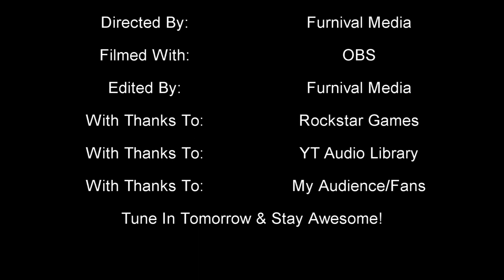Red Dead Redemption II *The Rancher* [Beyond The Ranch] Extra Time Off [Day Five] Saturday